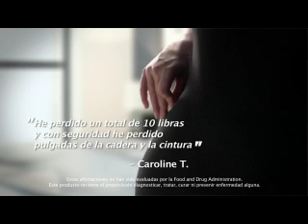Controlar el apetito y quemar grasa | Herbalife Como controlar el apetito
Controle el apetito y reduzca la grasa corporal con esta solucion Herbalife de control de peso de doble accion que le ayuda a comer menos y optimizar su programa de control de peso. Le ayuda a controlar el apetito y a quemar grasa para que pierda peso con Herbalife, cuidando su salud y nutricion.

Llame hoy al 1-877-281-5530